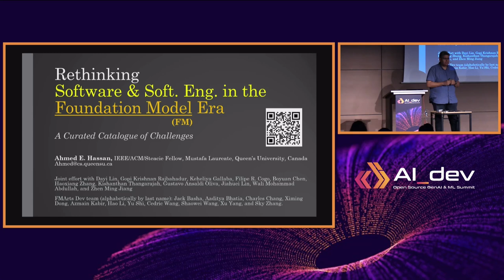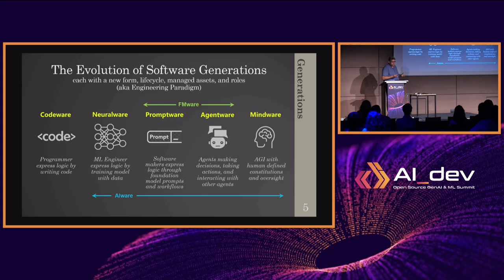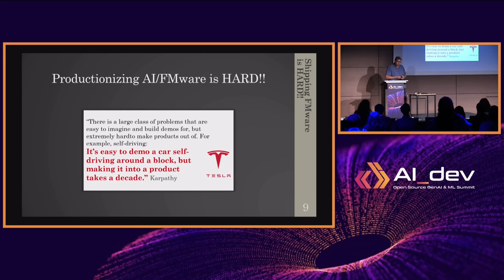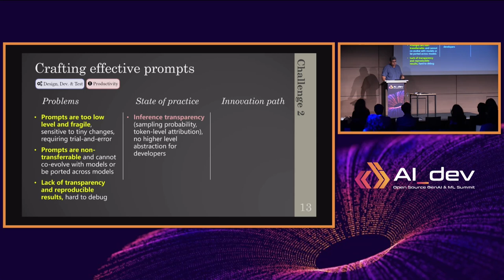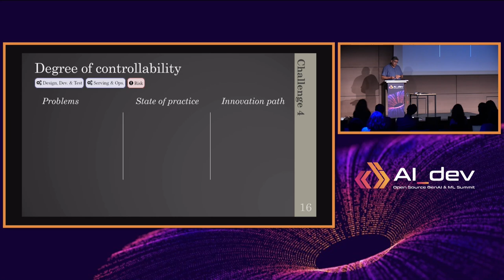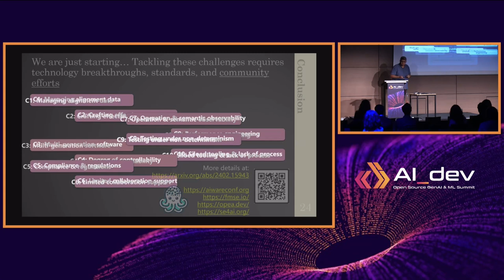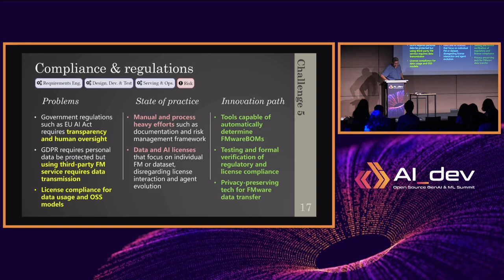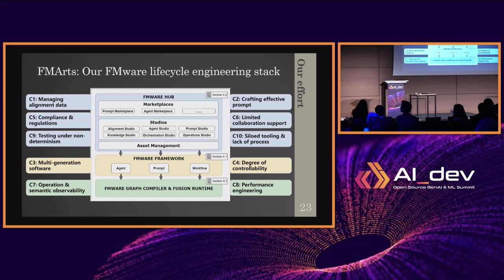Rethinking Software and Software Engineering in the Era of Foundation Models... - Ahmed E. Hassan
Rethinking Software and Software Engineering in the Era of Foundation Models (SE4FMware) - Ahmed E. Hassan, SAIL - Queen's University

Foundation models (FMs), such as Large Language Models (LLMs), have revolutionized software development by enabling new use cases and business models. We refer to software built using FMs as FMware. The unique properties of FMware (e.g., prompts, agents, and the need for orchestration), coupled with the intrinsic limitations of FMs (e.g., hallucination) lead to a completely new set of software engineering challenges. Based on our extensive experience in this domain in particular and Software Engineering in general, we identified 10 key SE4FMware challenges that have caused FMware development to be unproductive, costly, and risky. In this talk, we discuss some of these challenges in detail and state the path for innovation that we envision. We hope that the disclosure of the aforementioned challenges and our associated efforts to tackle them will not only raise awareness but also promote deeper and further discussions, knowledge sharing, and innovative solutions across the software engineering discipline. and ttps://